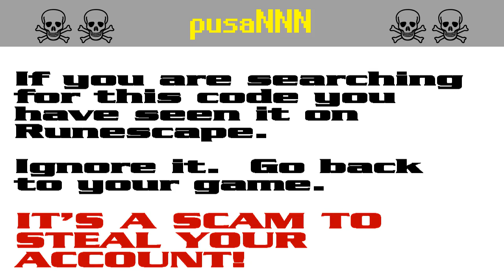pusaNNN ☠ [SCAM!] Runescape account-stealing (pusa223)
The search code pusa223 is bait in a persistent string of bogus script-kiddie giveaway scams to steal Runescape players' accounts. It appears that the scammers are starting to get annoyed by the warnings and they have started down-voting.